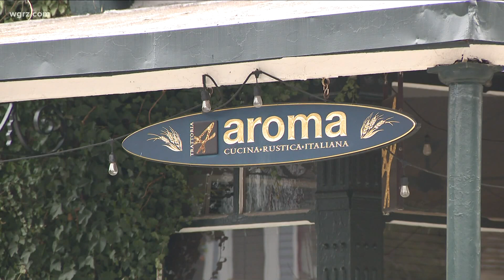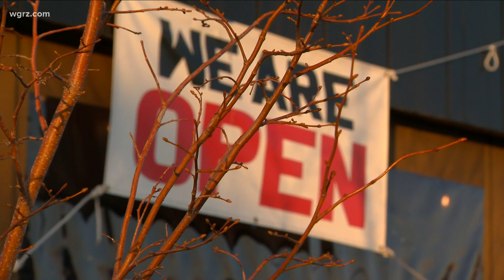Restaurants dealing with no-shows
With indoor dining allowed again, many businesses are dealing with a new version of an old problem.